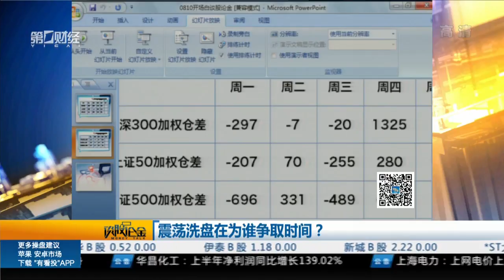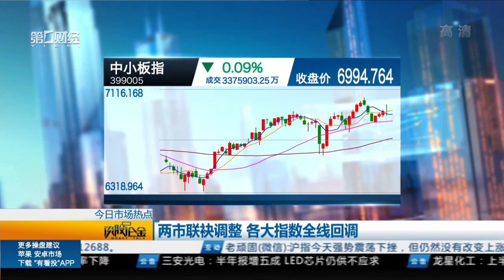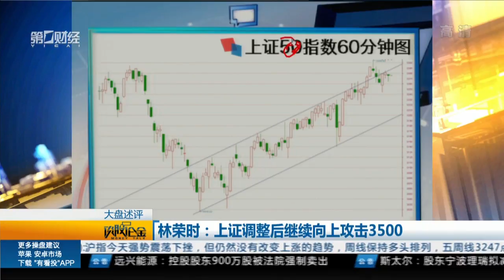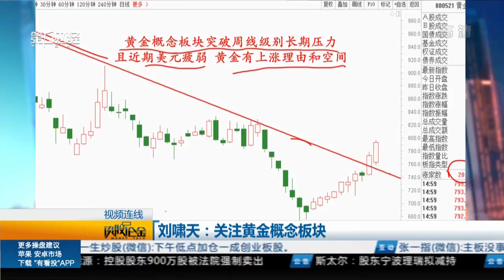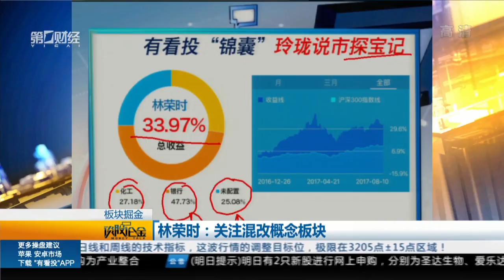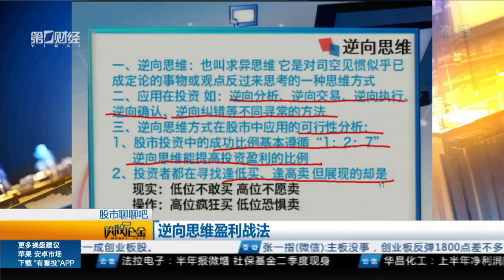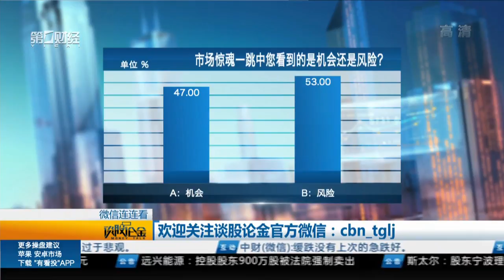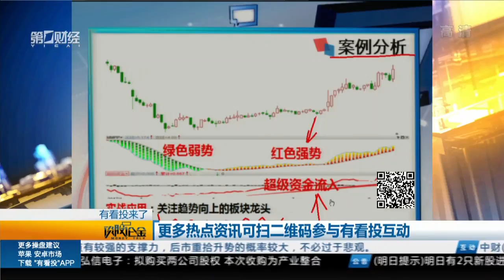【谈股论金】20170810完整版